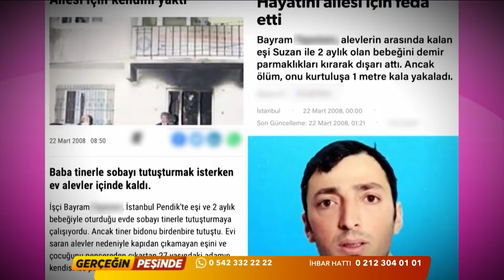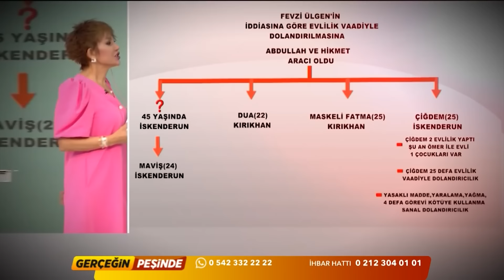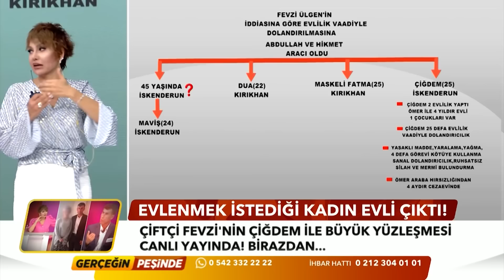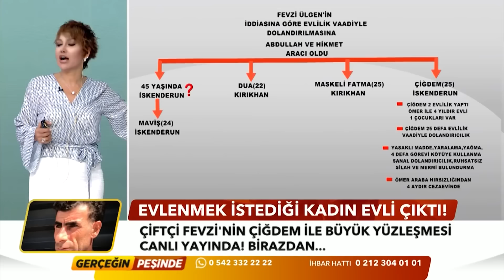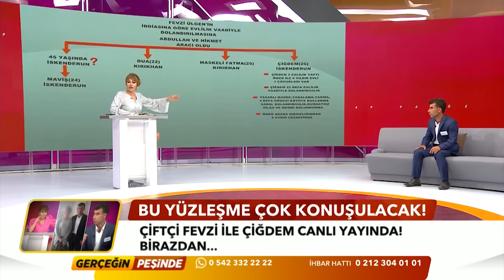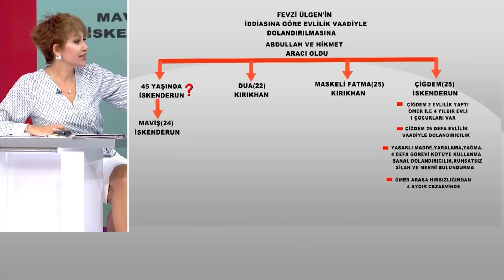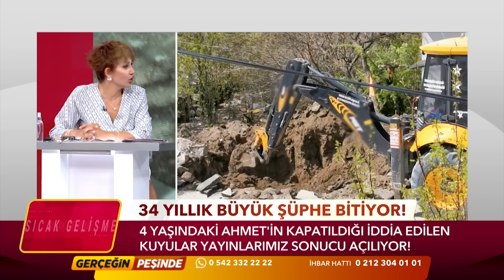Gerçeğin Peşinde 571. Bölüm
İki aylık bebeğini ve karısını pencereden çıkardı kendisi alevler içinde kaldı. 14 Yıl önce bir baba ailesi için kendini yaktı! Suzan kocasını
kaybettikten sonra ailesi tarafından dolandırıldı!  Suzan, ölen kocasının hakkını yediğini söylediği babası ile yüzleşecek!
Ped dedirten dolandırma olayı! Çiftçi Fevzi'yi 1,5 ayda 5 kadınla tanıştıran kim?